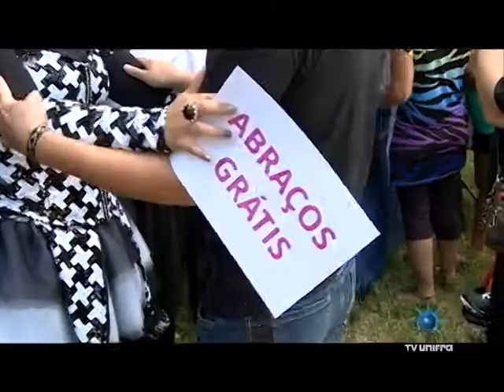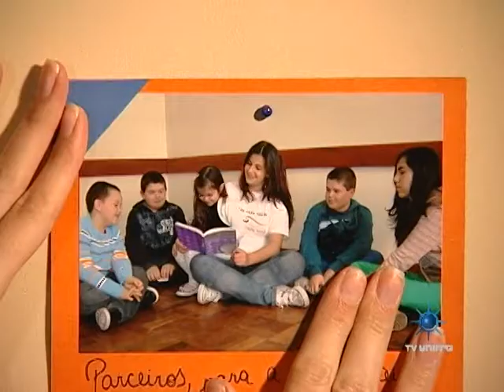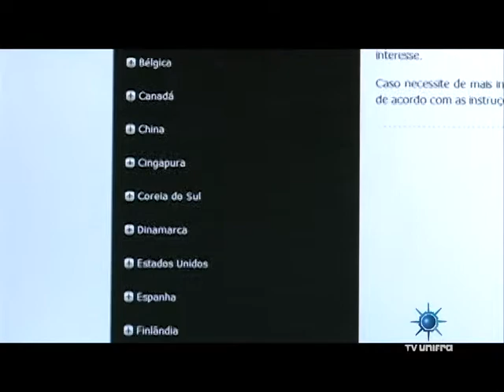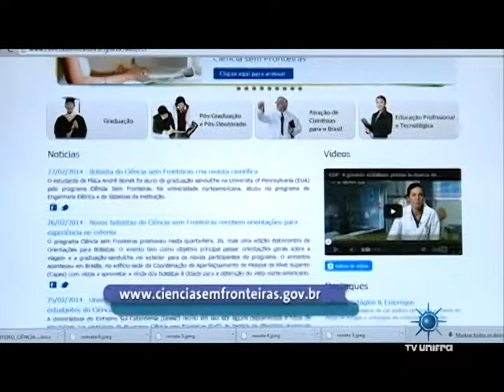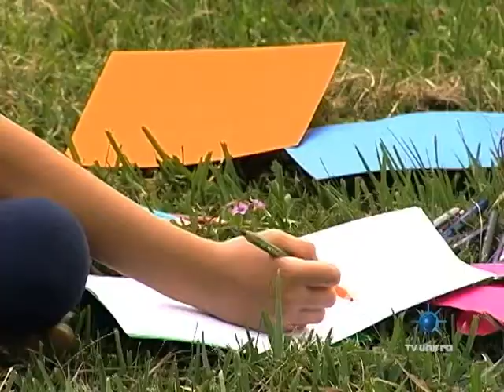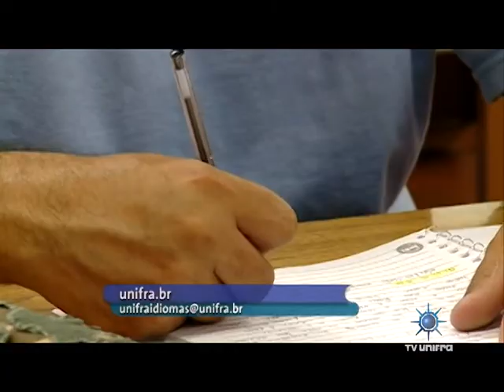Revista Acadêmica 10-03-2014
Confira na Revista Acadêmica desta segunda-feira:
- Você sabe a importância de aprender a falar uma segunda língua? Centro Universitário Franciscano está com inscrições abertas para o Unifra Idiomas.
- Conheça o programa Ciência sem Fronteiras e saiba como funciona o projeto que possibilita intercâmbios acadêmicos e culturais em 28 países.
- E ainda, milhares de pessoas participam do Dia do Acolhimento em Santa Maria.